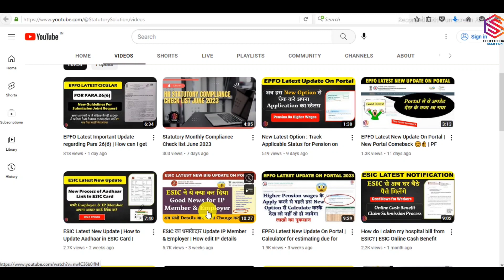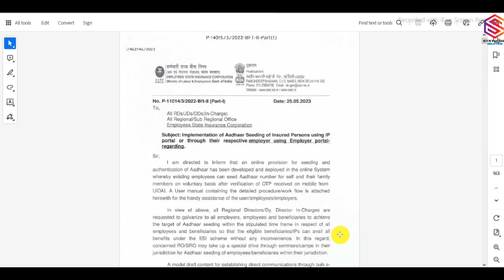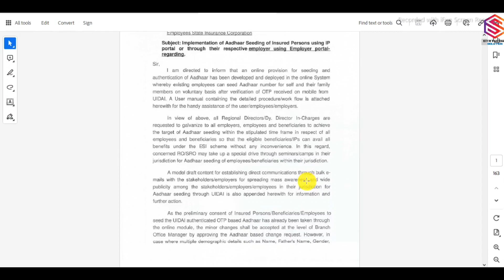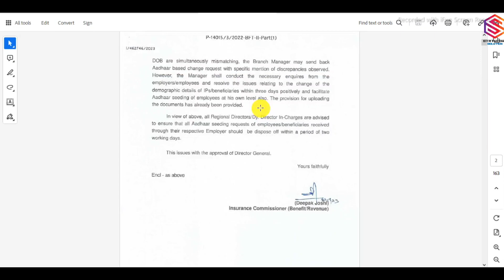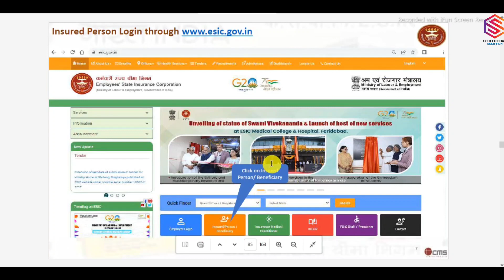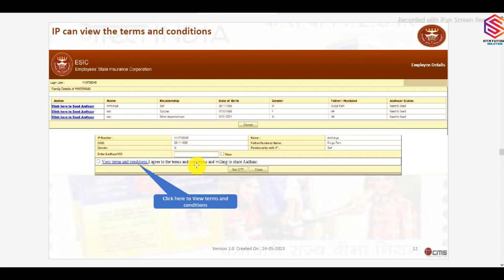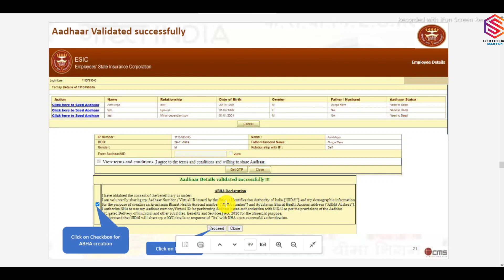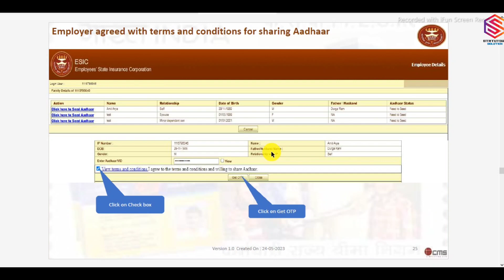ESIC Latest Notification 📡 | आप खुद से ESIC कार्ड में आधार link करे | Aadhaar seeding & ABHA Generat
Hello and welcome, let's discuss about ESIC Latest update on portal For Employers and employees 🔔. Know them all and more through this latest video. Keep the likes and comments coming, they motivate us to create more interesting videos.